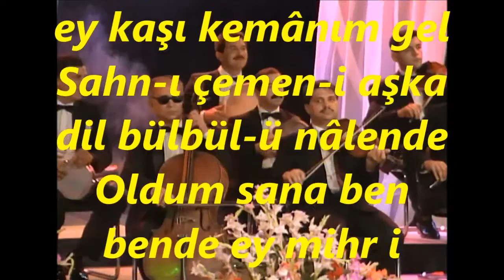Kâni KARACA-Dil Zülfüne Bendoldu Ey Gonca Dehanım Gel (PEŞREVLİ)(DİL KEŞÎDE)R.G.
SOLİST:
*KANİ KARACA*
VİDEOYU YAPAN
*RECEP GAYRETLİ*
GÜFTE:  AHMET AVNİ KONUK
BESTE:  AHMET AVNİ KONUK
USUL:  LENK FAHTE
MAKAM:  DİL KEŞÎDE
DİL KEŞİDE PEŞREV-NEYZEN EMİN YAZICI’YA AİT
Dil Zülfüne Bend oldu  Ey Gonca Dehanım Gel
Vaslınla beni şâd it ey kaşı kemânım gel
Sahn-ı çemen-i aşka dil bülbül-ü nâlende
Oldum sana ben bende ey mihr i drahşânım gel.